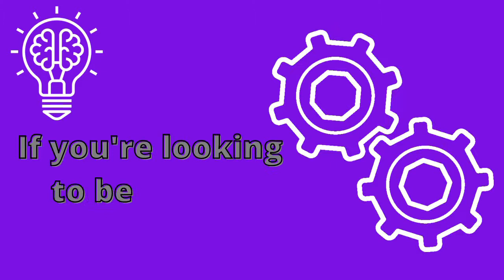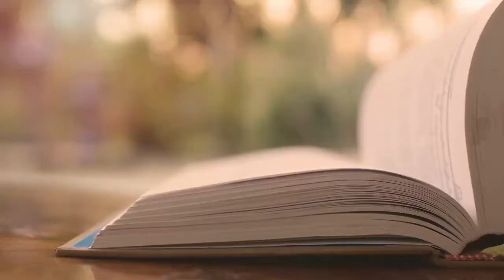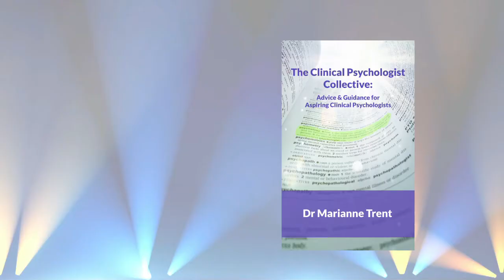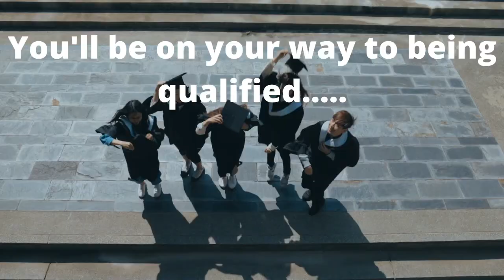The Aspiring Psychologist Podcast: Episode 3: Life Events & Psychology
Show Notes for The Aspiring Psychologist Podcast

Episode: 3

Life Events as an Aspiring Psychologist

Thank you for listening to the Aspiring Psychologist Podcast. Life events don’t always happen when and where we expect them to and sometimes, we wish they hadn’t happened at all. In this episode I talk about navigating these events and your own mental health as an aspiring psychologist.

The Highlights:
Welcome: 00:28
Looking after yourself and raising your hand: 02:36
Grief: 04:00
Parenting: 10:39
Relationship Breakdown: 13:40
Personal Support: 14:35
Relocations: 16:28
Summary & Close: 18:15

Links:
To check out The Clinical Psychologist Collective Book
To check out The Grief collective Book